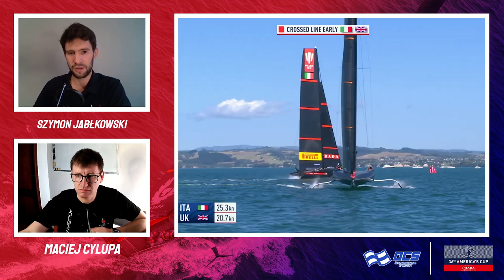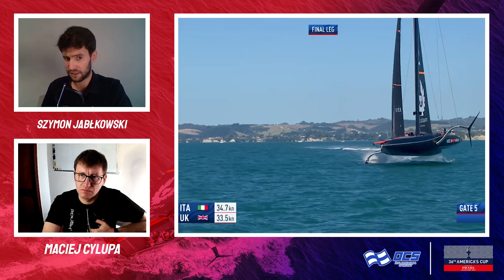Studio #17 o Pucharze Ameryki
3 dzień finałów, Prada Cup, Włosi przystępowali do walki z Brytyjczykami z wynikiem 4-0. Czy Ben Ainsle zdoła odwrócić losy Finału? Czy Włosi dalej popłyną bezbłędnie?

Wyścigi nr 5 i 6 komentują i analizują Szymon Jabłkowski i Maciek Cylupa

Naszym patronem za społecznościowych wodach jest największy serwis o żeglarstwie w Polsce na FB:

Produkcja video: Aleks Michalski